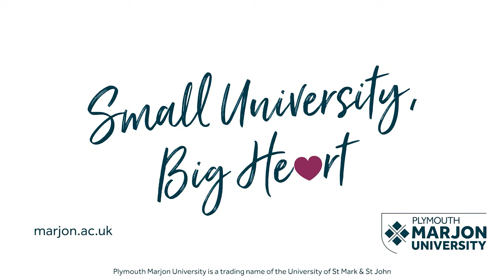Marjon from the Air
Take a look a Marjon from a whole new perspective.

General enquiries
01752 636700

Derriford Road
Plymouth
Devon
PL6 8BH